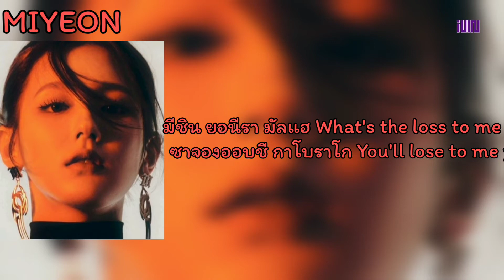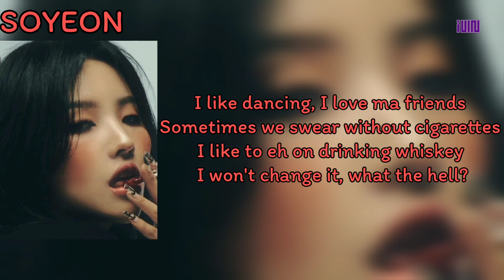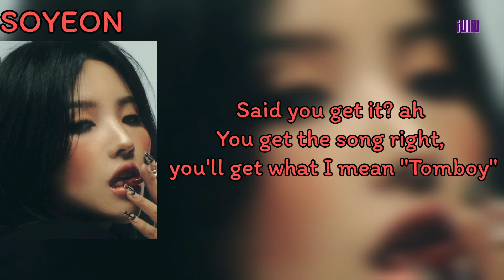[THAISUB/คำอ่าน] (G)I-DLE(여자)아이들) - 'TOMBOY'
แปลคำอ่าน/แบ่งพาร์ทผิดต้องขออภัยด้วยนะคะ

!!ห้ามรีอัพ/อัพโหลด!!